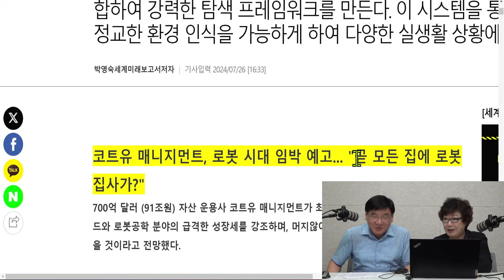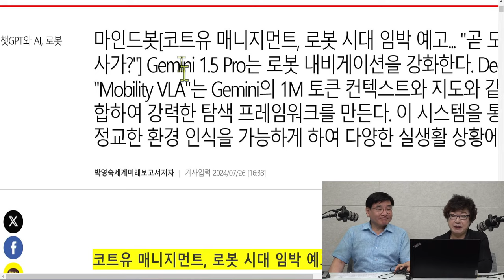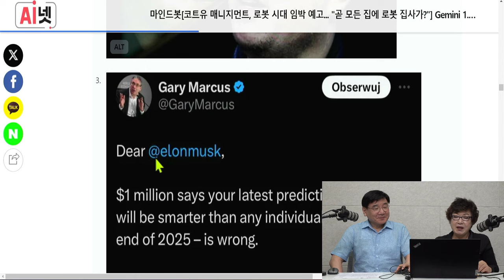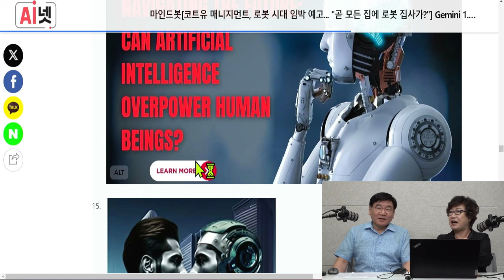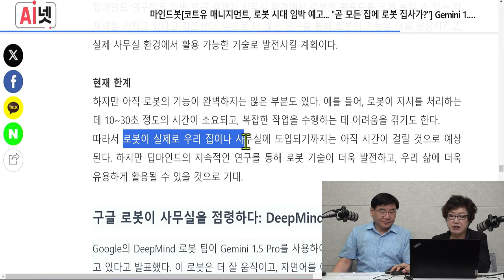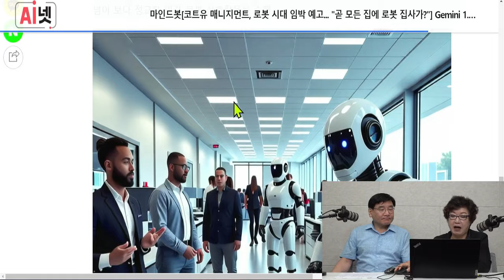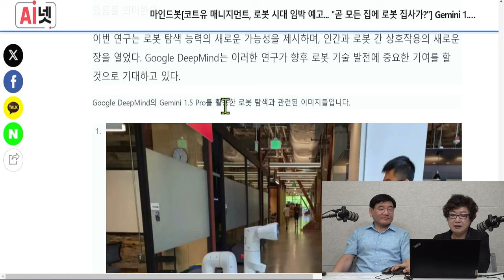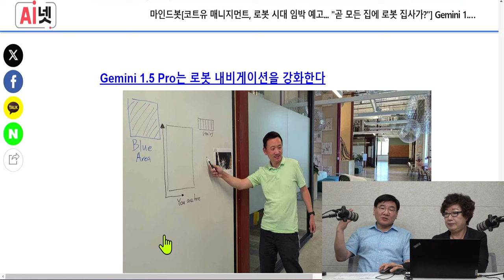[세계미래보고서 2024-2034] 코트유 매니지먼트의 미래 예고 "로봇 집사 시대 임박❗" 👨‍👨‍👦‍👦박영숙 신간. 2050년 인간보다 인간형 로봇의 숫자가 많다.